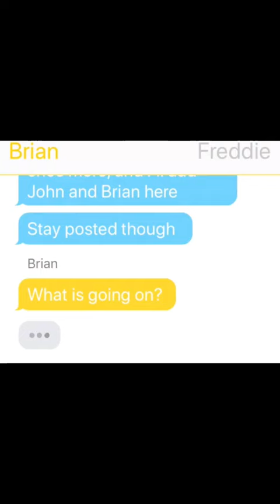Delilah gone MISSING! *gasps* *faints* *dies*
FREDDIE STAY CALM!!!

But seriously, Brian is killing me 😂 also, sorry for the abrupt ending, but I had to stop recording this because my parents came to check if I was actually sleeping or not...I wasn’t 😬